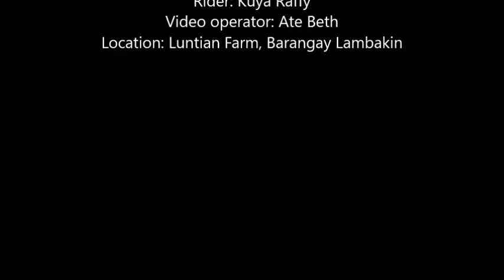Riding a swamp buffalo (carabao)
Chevrolet is one of the domestic buffaloes (kalabaw, or carabao) in Luntian Farm. A kalabaw can carry people and loads. Once trained, it offers a viable alternative to tractors for land preparation: ploughing, harrowing and levelling the rice field